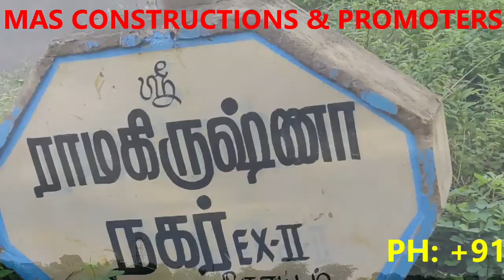9 Plots/800sqft @ near by Putlur Railway Station, Tiruvallur | M.A.S Construction & Promoters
M.A.S Construction & Promoters, Manavala Nagar, Tiruvallur
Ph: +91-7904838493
9 Plots/800sqft @ near by Putlur Railway Station, Tiruvallur